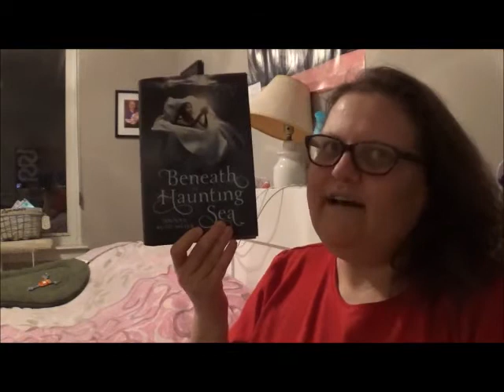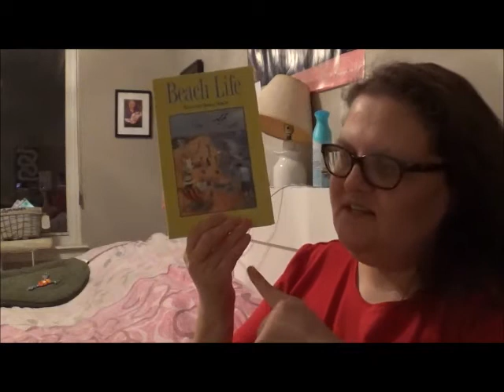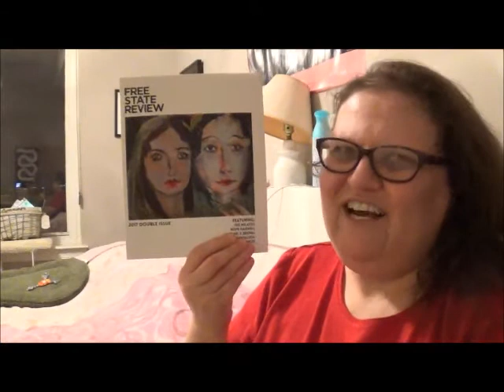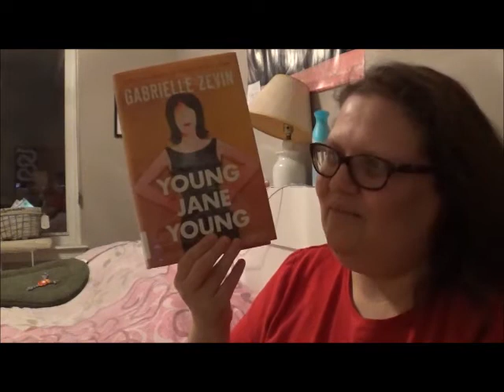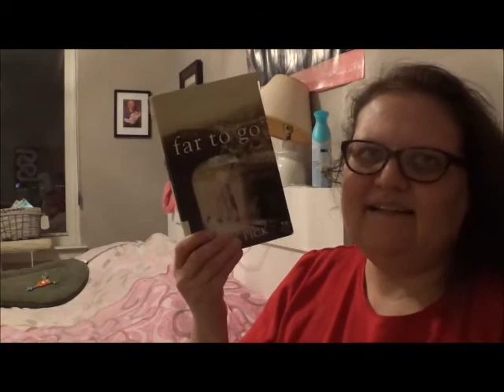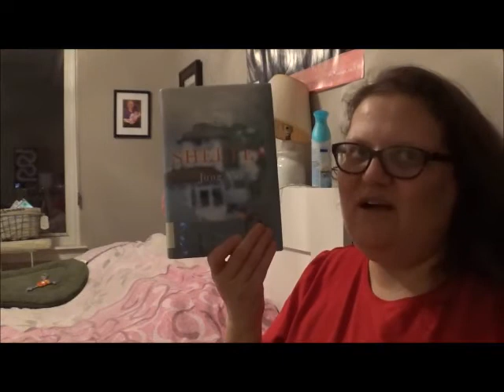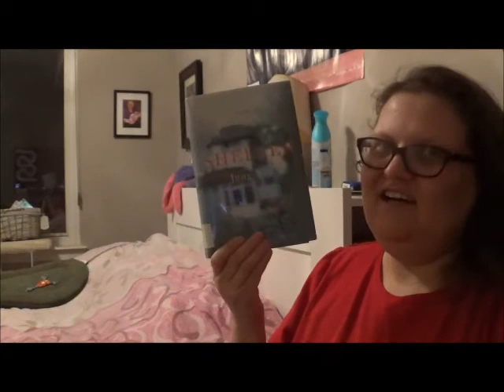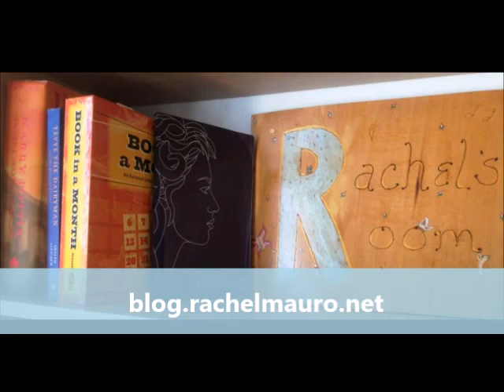January 2018 Book Haul